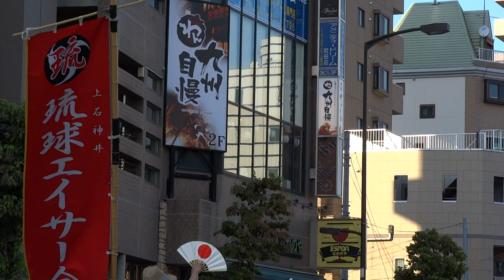上石神井琉球エイサー会①／第31回町田エイサー祭り フェスタまちだ2017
2017/09/10
【会場】小田急町田駅南口周辺（演舞場3会場)
【主催】町田市中央地区商業振興対策協議会、フェスタまちだ2017実行委員会
【後援】町田市、町田商工会議所、町田市商店会連合会、町田市観光コンベンション協会、沖縄市青年団協議会、沖縄県、沖縄市、沖縄市観光協会、沖縄観光コンベンションビューロー諸見喜子琉舞研究所
【協力】町田警察署、町田消防署、町田交通安全協会第一支部、神奈川中央交通㈱、タクシー7社会、東日本個人タクシー協会、小田急電鉄㈱、町田市消防団第一分団第一部、町田センタービル、FC町田ゼルピア、㈱プリンシプル交通、浄運寺
【御協賛】㈱町田まちづくり公社